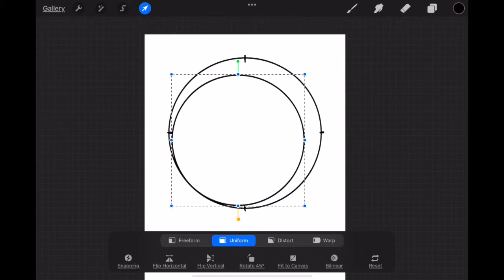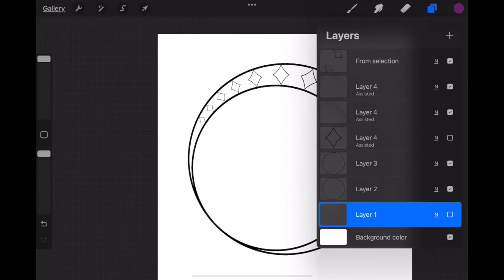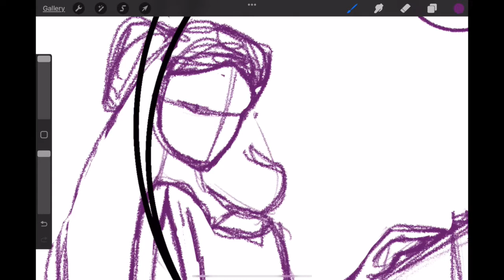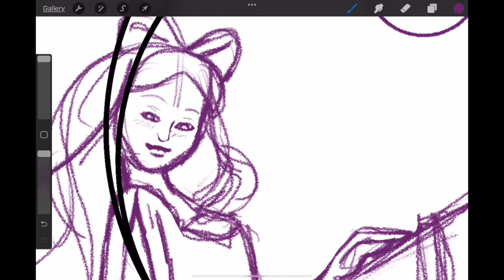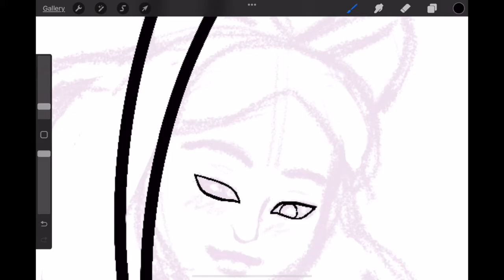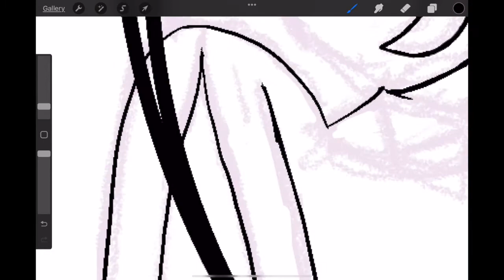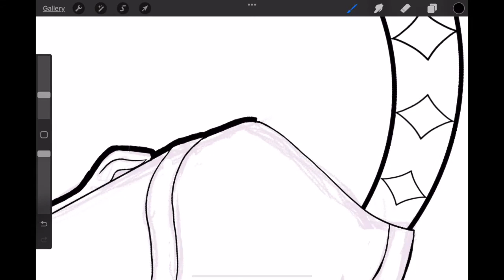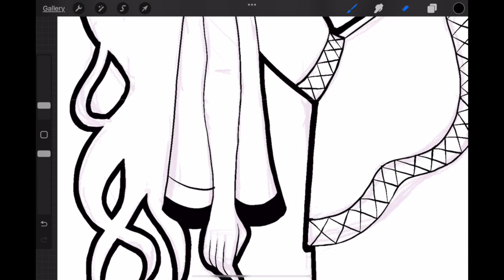Art Nouveau Celeste - Part 1: Sketch and Ink - Animal Crossing Fanart - Procreate Speedpaint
Fanart of Celeste from Animal Crossing in an Art Nouveau style. Be sure to check out part 2 to see the finished piece.

✨ Materials ✨
⊱ Procreate
⊱ iPad Mini w/ Apple Pencil